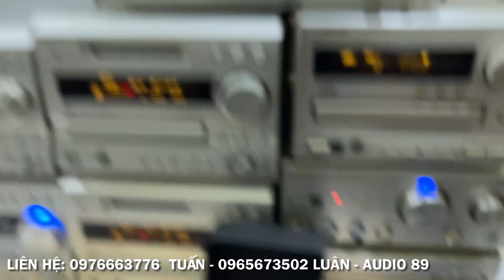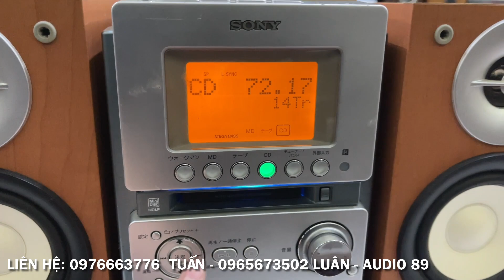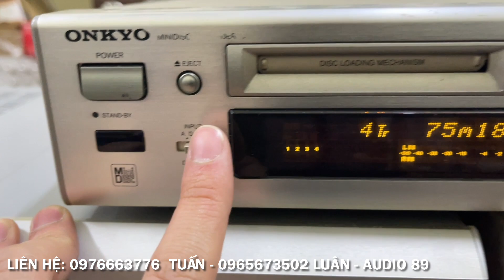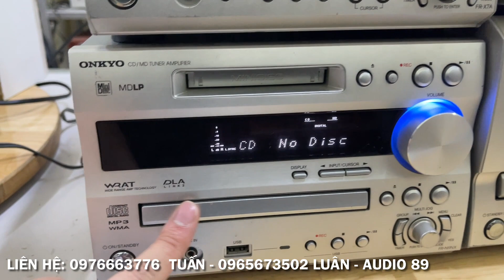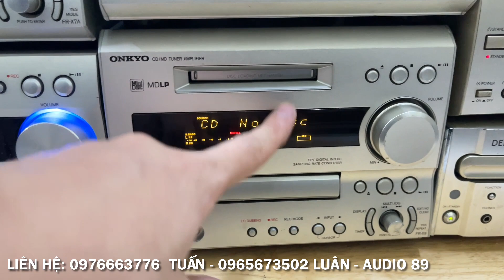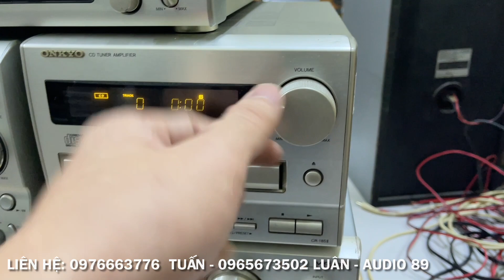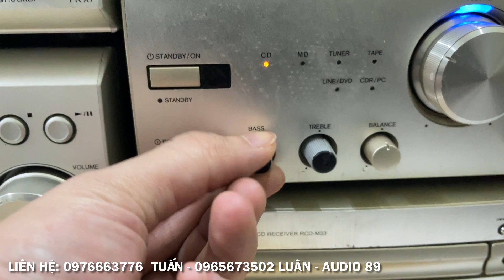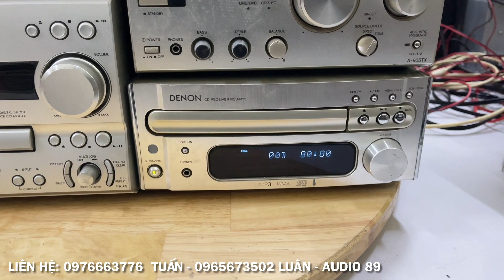31/01/2023. Dàn âm thanh chỉ 799k. Chất âm đẳng cấp. Giải mã 24bit nhiều như quân nguyên. Audio 89